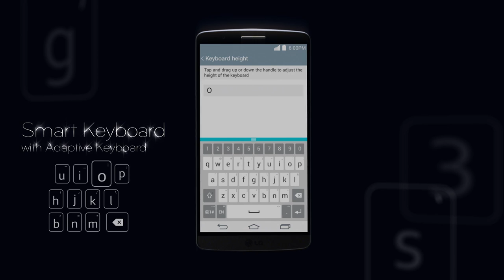LG G3 : Product Movie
Simple is the new smart. Introducing the world's most anticipated smartphone LG G3. Experience the LG G3 now for yourself.